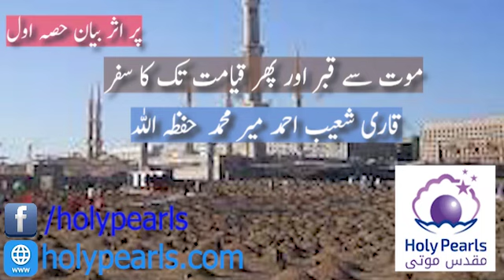Maut Se Qabar Or Phir Qiyamat Tak Ka Safar By Qari Sohaib Ahmad Meer